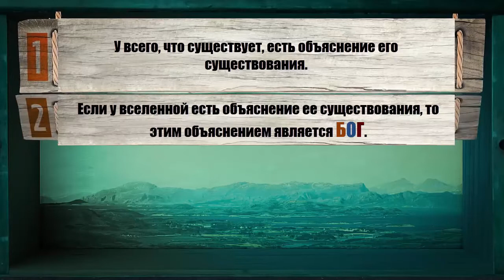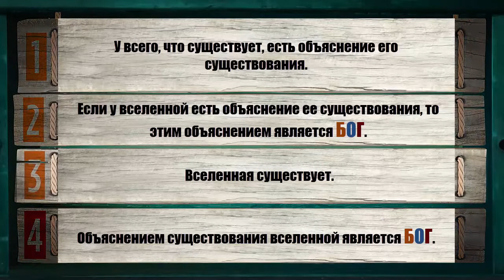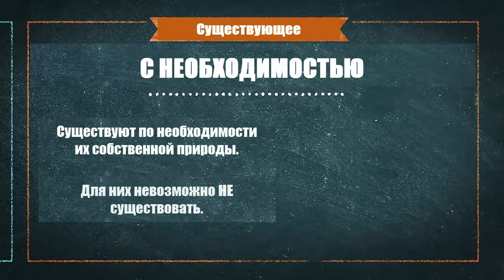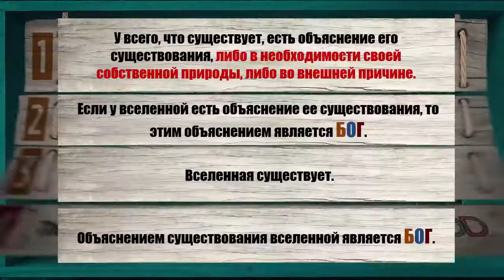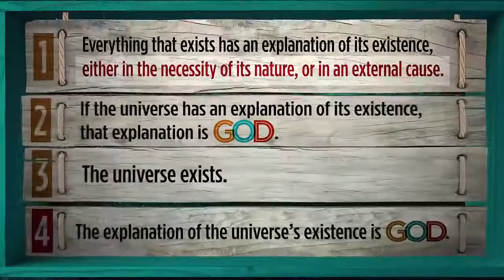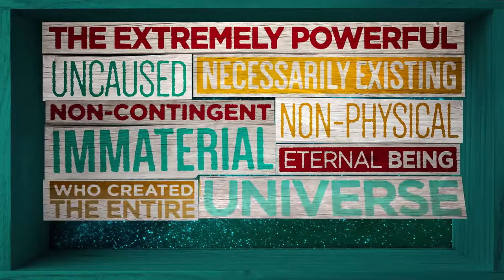Условный аргумент Готфрида Лейбница в пользу существования Бога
«Вопрос, имеющий полное право быть самым первым, — писал великий немецкий философ и математик Готфрид Вильгельм Лейбниц, — таков: почему существует нечто, а не ничто?».

Поразмыслите об этом! Почему вообще что-либо существует, вместо того, чтобы ничему не существовать? Почему существует Вселенная (и вообще что бы то ни было), вместо пустоты? Или, если угодно, — почему существует материя? Анимационный ролик от служения "Разумная Вера" показывает, что ответ на этот вопрос может быть найден только в Боге.

Апологетика Библии | Наука о Сотворении
Перевод: Михаил Абакумов
Редактура: Наталья Агеева
Озвучка: Ерлан Алипов

Наш сайт: Bibleap.com
Наше сообщество в Вконтакте: